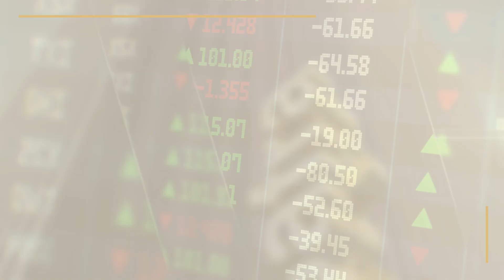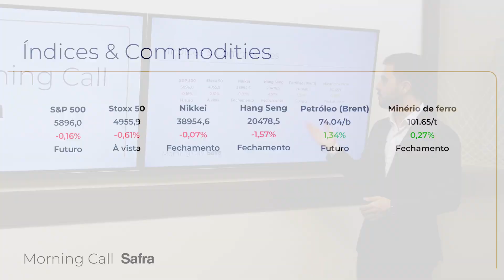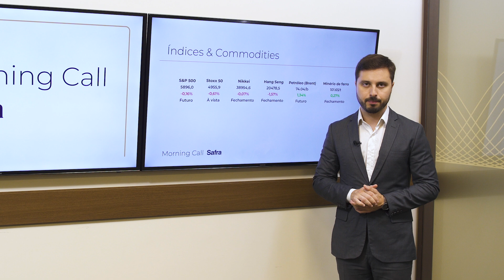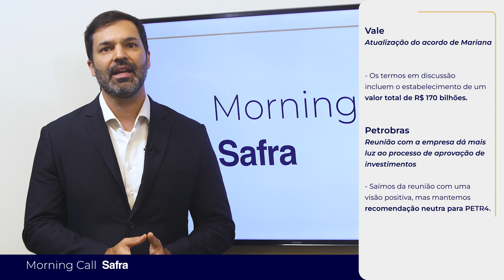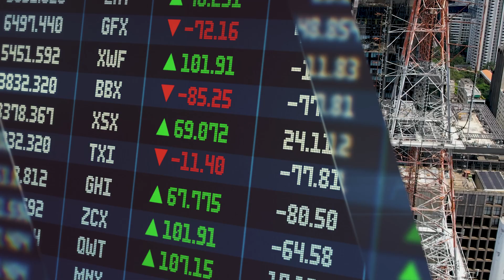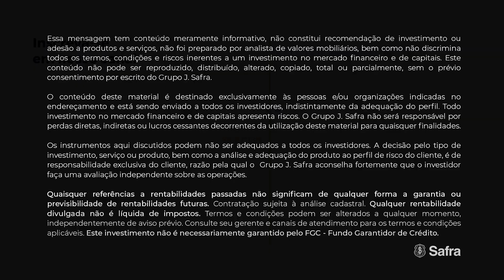Morning Call Safra l 21.10.2024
No Morning Call desta segunda-feira, 21 de Outubro, confira as principais informações sobre o mercado financeiro e as análises dos nossos especialistas sobre os mais importantes acontecimentos do Brasil e do mundo. Tudo em um só lugar.